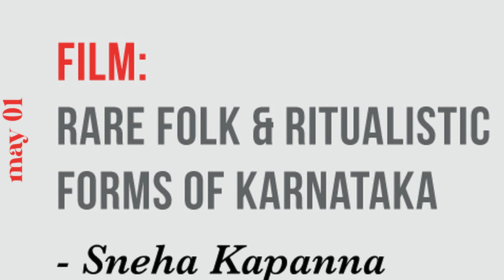Dr. Maya Rao Kathak and Choreography Conference 2020